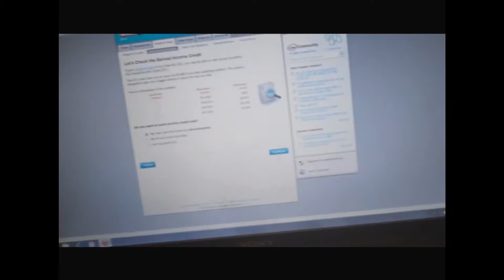chicken eatin kids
kids eating chicken wings. playing with kids, doing taxes.